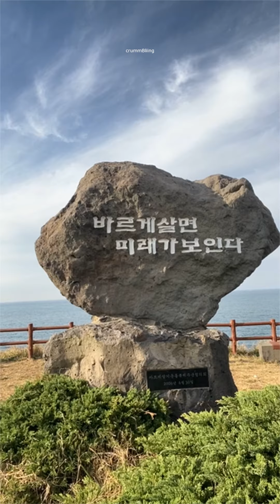[코멘터리] 해적왕이 될꺼야 제주 애월 해안도로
[라방편집] IE 끝나고 업되서 제주도 돌아다녔어요. ㅋ